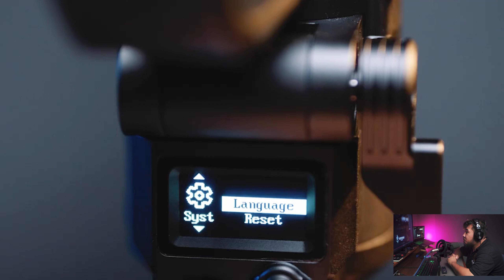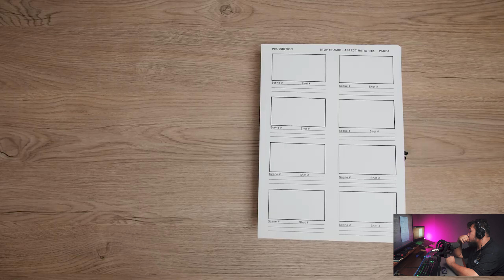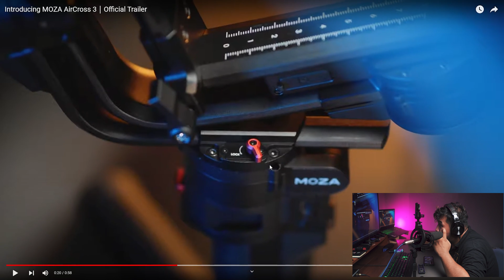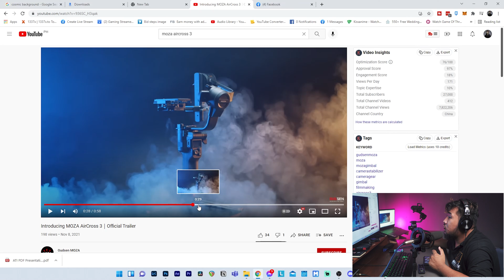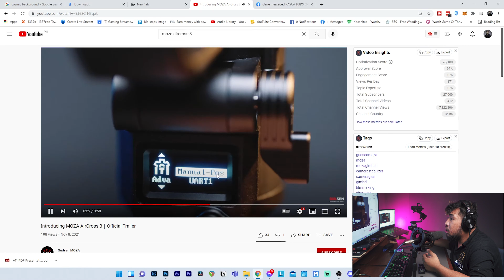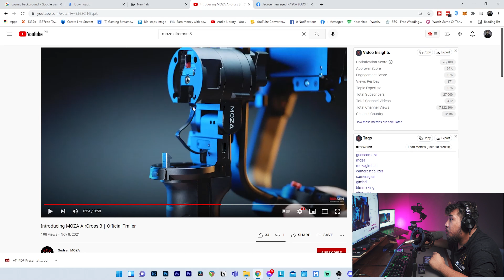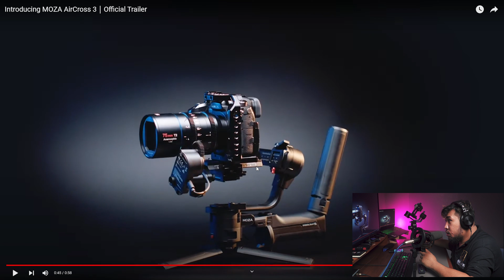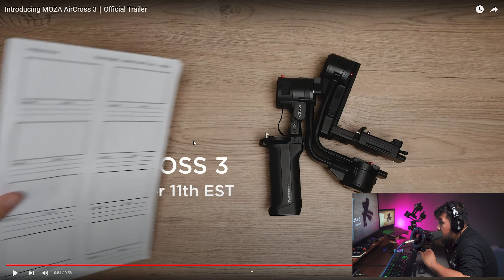Gudsen Moza Aircross 3 Pre Release Reaction and Speculations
Please support me and help me grow this channel.:D